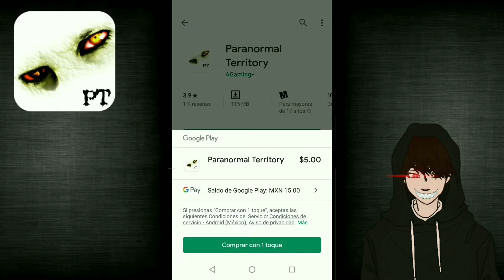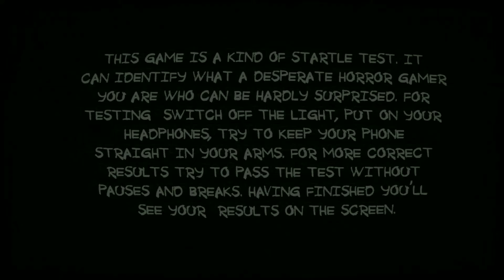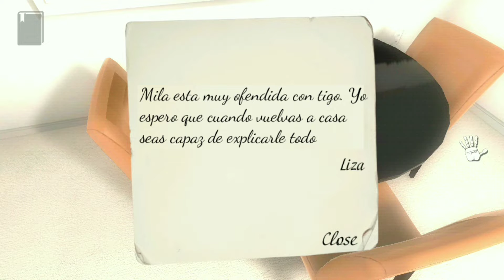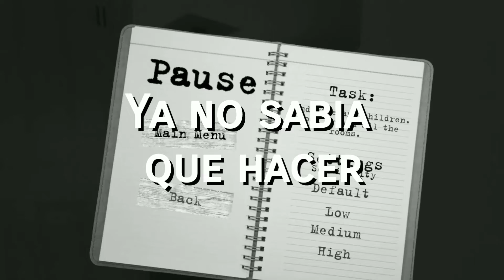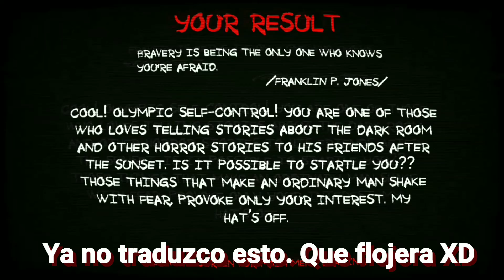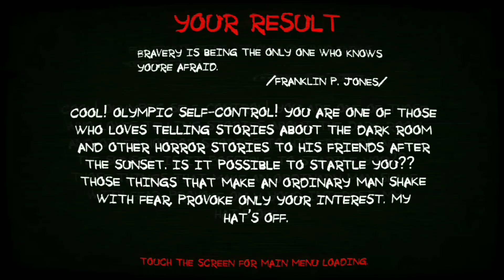La casa maldita.... Paranormal Territory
No soy muy fan del genero terror, pero este video me quedo bien, si veo apoyo en el video seguiré subiré la 2 parte
Si te Lo quieres descargar te dejo Los links aqui:
                                Gratis: